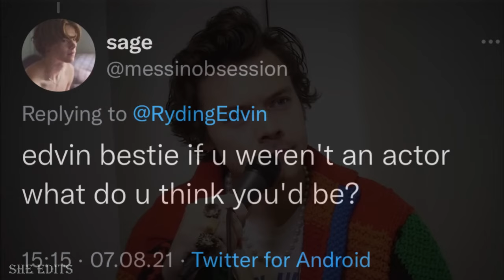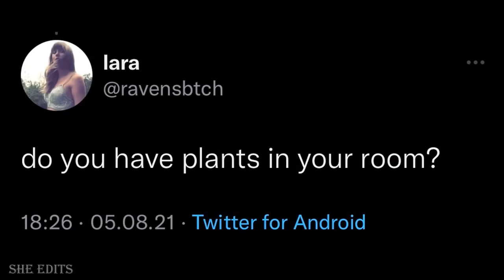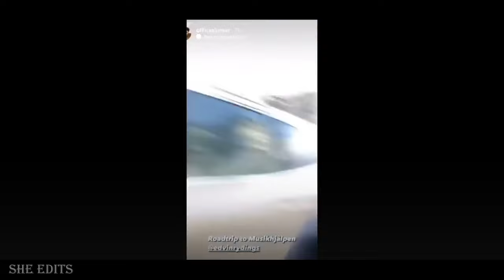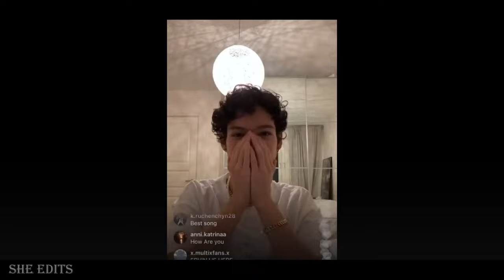Edvin Ryding & Omar Rudberg Cute Moments That Will Make You Smile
Cute and funny moments that you really want to see!

This cast definitely has a place in my heart, Edvin Ryding and Omar Rudberg give you some of the cutest moments. I can't wait for the new season watch on netflix moment, this video is sure to make you smile! Enjoy!